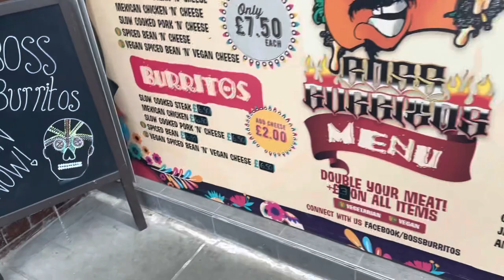Burrito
Boss burrito
Burrito - CZARFACE
MF Doom
Doom